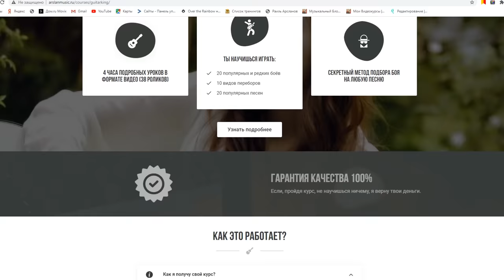ГИТАРИСТ НЕ притворяется НОВИЧКОМ В ЧАТ РУЛЕТКЕ (Невошедшее) | Реакция девушек на ГОЛОС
Гитарист не притворяется новичком в чат рулетке (Невошедшее)
Реакция девушек на голос Раиля Арсланова